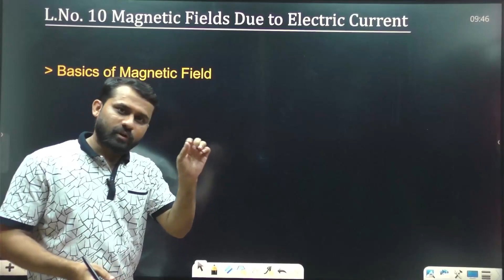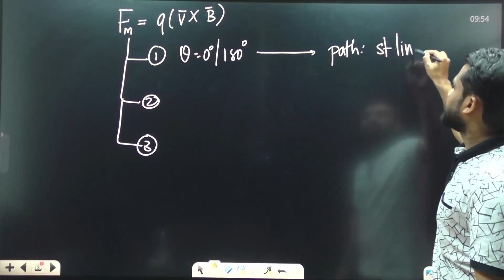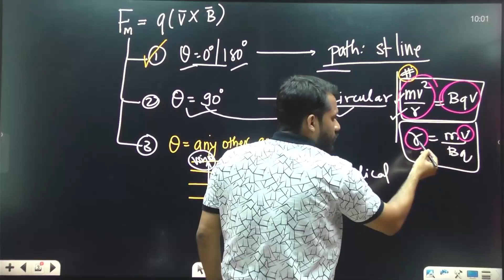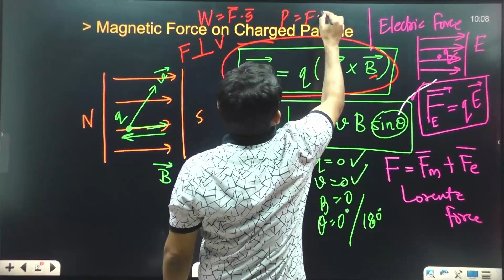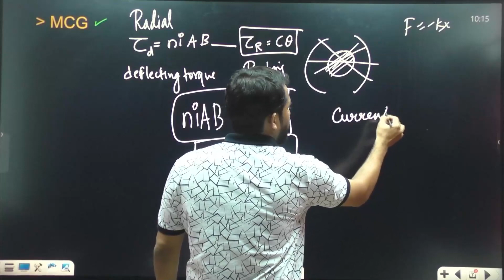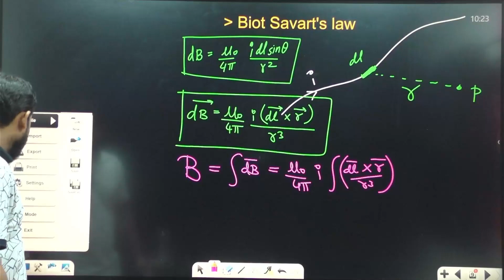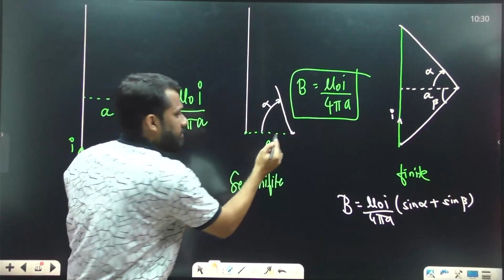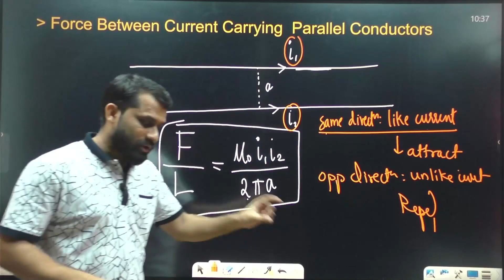Magnetic Fields Due to Electric Current | ONE SHOT LECTURE SERIES | MHTCET | HSC Board Maharashtra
Guys, we are uploading Physics Lectures for all students who are preparing for JEE/ NEET/ MHT-CET exams. Please watch the videos and comment if you have any doubts.